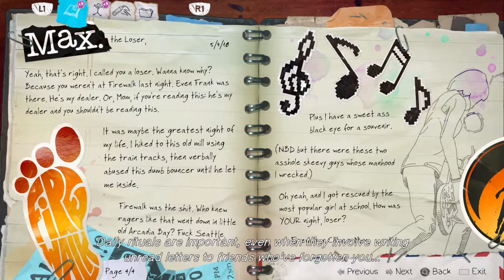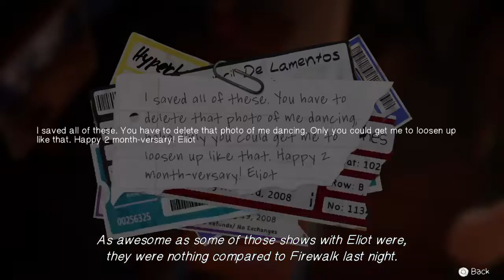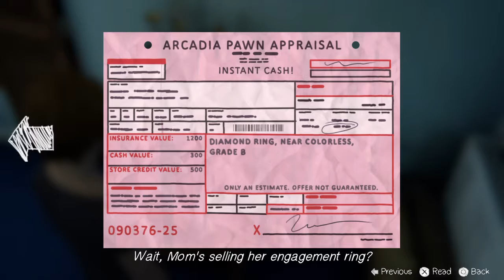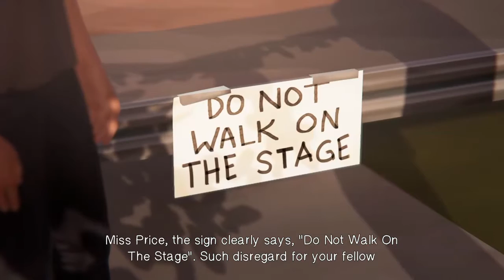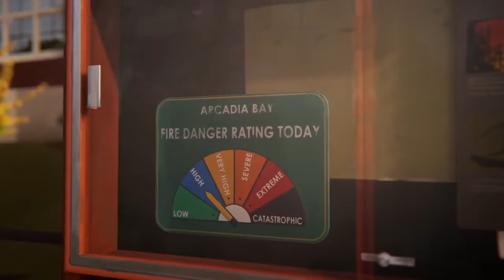Life is strange before the storm part 1